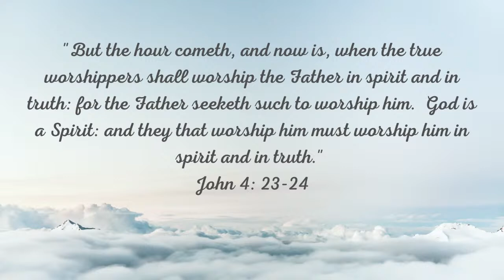How to Handle the Word